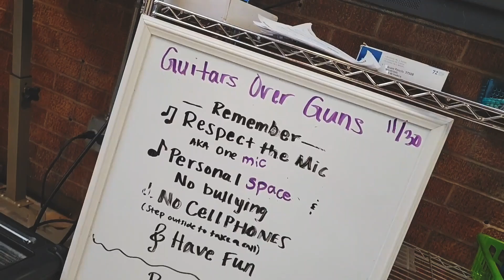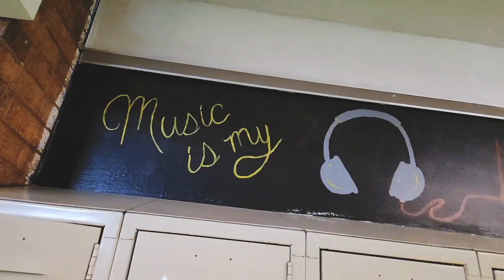Guitars Over Guns 2 Minute Overview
Guitars Over Guns is a 501(c)(3) nonprofit based in Miami, Chicago, New York City, and Los Angeles,  offering students from our most vulnerable communities a powerful combination of arts education and mentorship with professional artists to help them overcome hardship, find their voice and reach their potential as tomorrow’s leaders. Established in 2008, we have served more than 11,000 students.